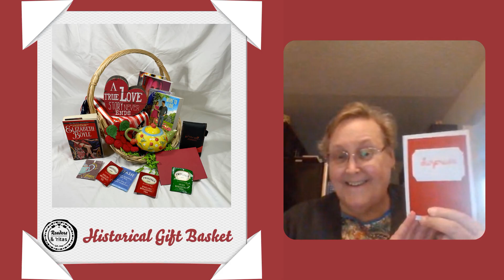READERS & 'ritas @Home 2021 Historical Romance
We are so excited that you are a part of this event. Even though we can’t meet up in person, we look forward to sharing a fun day with you. We are delighted to have two authors of Mistletoe Christmas anthology with us today. Please welcome, Janna MacGregor, and Erica Ridley for our panel discussion - A Regency Recipe: One Part Love and One Part Scandal.  Welcome and let’s jump right in.